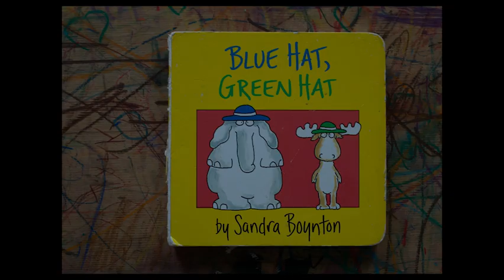Not Tom Waits — Blue Hat Green Hat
Words and pictures by Sandra Boynton. I have no affiliation with Sandra Boynton or Tom Waits, but hereby pledge 90% of my likes to these two geniuses (the other 10% being already pledged to the Elizabeth Warren campaign)